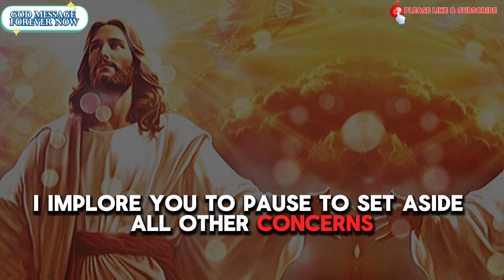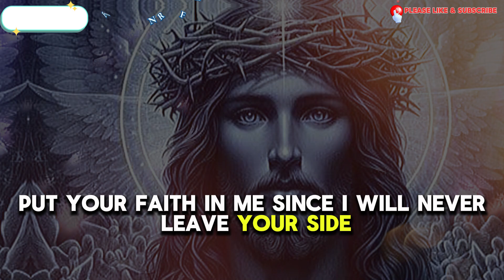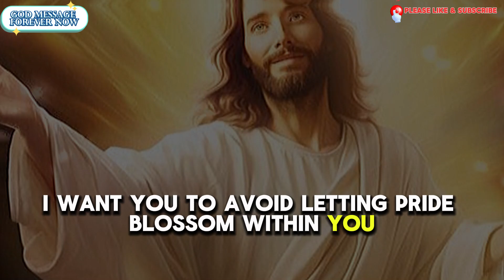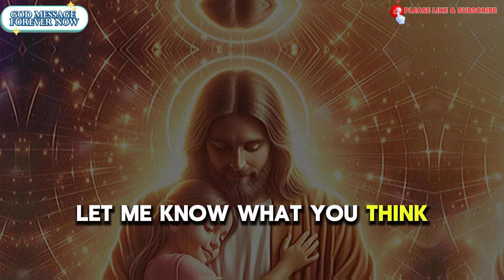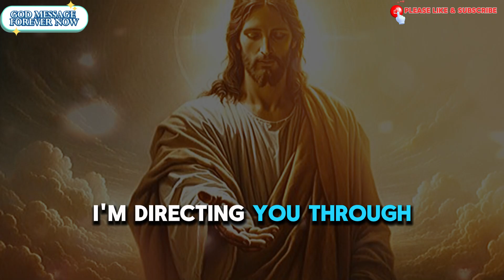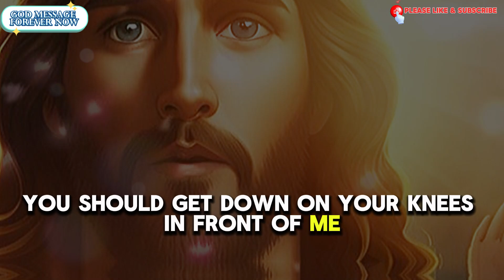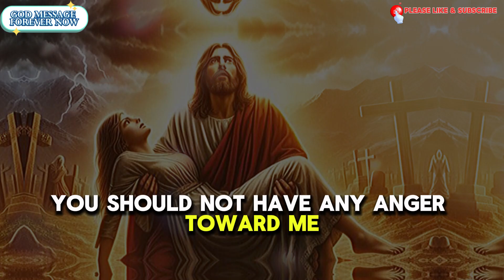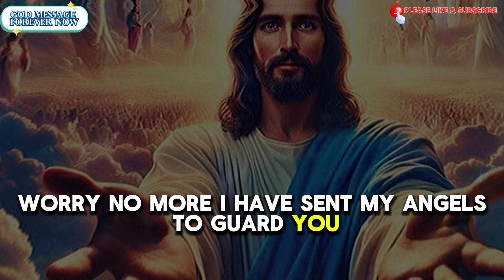🛑GOD SAYS: "NOTE THIS DATE, IT WILL CHANGE YOUR LIFE...." | God Message Now Today | God Helps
God helps
Godly quotes
Bible Quotes
God Message Tarot
Financial abundance
Angels message
Jesus message
Godly quotes
Lord Helps
Jesus quotes
God
God message
Jesus
Jesus message
God messages
Urgent message from God
Jesus says
Angel Signs
God msg
Angels message
Universe message
Money miracle
Life quotes
Faith quotes
Universe message
Angel message
God Message For You Today
God says
Positive life affirmation
1111
Inspirational message
Spiritual guidance
Overcoming challenges
Belief and trust
Inner strength
Positive mindset
Self-improvement
Emotional healing
Personal growth
Spiritual journey
Hope and encouragement
Finding purpose
Motivational speech
Self-worth and self-esteem
Divine guidance
Divine intervention